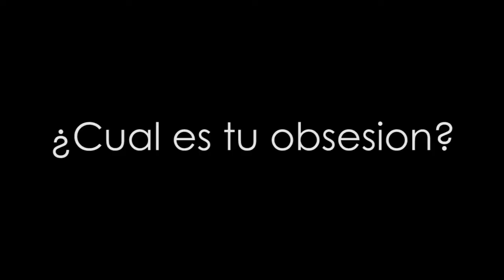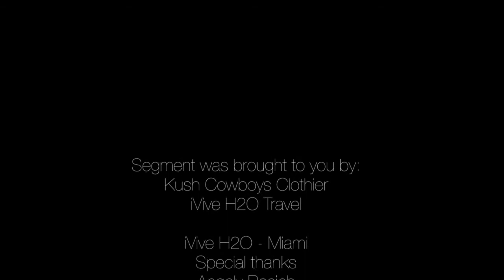Miami Awards 2014 Richard Touch's Interview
EL 25 DE ENERO se llevo acabo, en los elegantes salones del Teatro Manuel Artime de la ciudad de Miami. Más de 50 figuras LATINAS del teatro, radio, televisión, cine, ópera, ballet y política fueron galardonados por sus brillantes trabajos durante el año 2013.

Miami Life Awards con su trayectoria, se ha consolidado como el premio más importante de Miami, ya que los nominados han sido propuestos por un experto comité, mientras que la elección final de las 50 figuras destacadas del teatro, radio, televisión, cine, ópera, ballet y política está a cargo del público en general quienes emiten sus votos a través de nuestra pagina

Kush Cowboys Clothier
iVive H2O Travel

iVive H2O - Miami
Special thanks
Angely Rosich
Richard Touch
Teddy Cubillos

iVive H2O Films
Edited by: Donny Ponce
Correspondent: Maritza Hernandez
Camera: Kike Valderrama